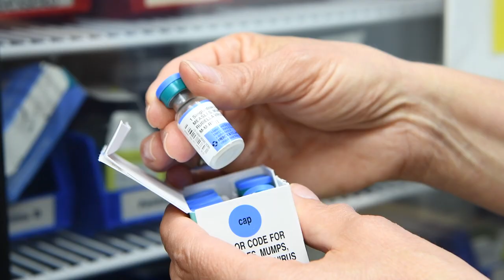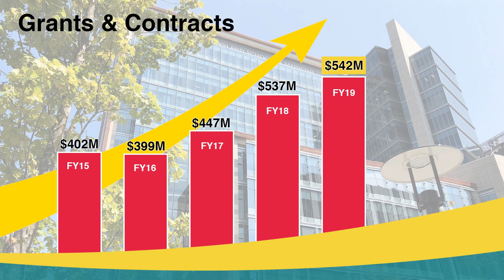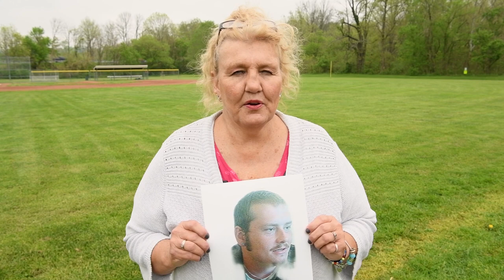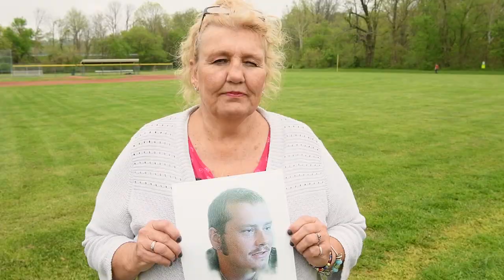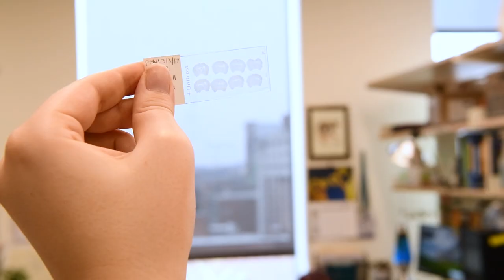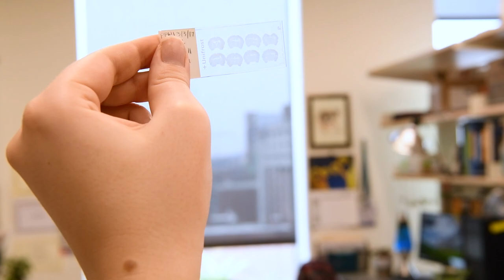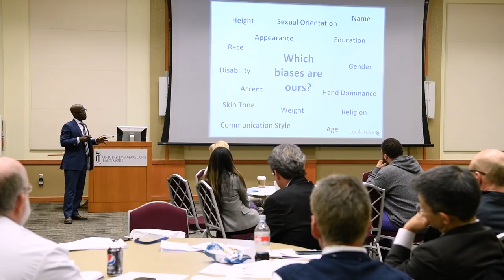The 2019 State of the School of Medicine Address: The Year in Review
On October 30, 2019, Dean Reece delivered the State of the School of Medicine Address - Visionary Vanguards: Transforming Our Culture While Shaping the Future.

This video chronicles the year and highlights the accomplishments of faculty staff and students.